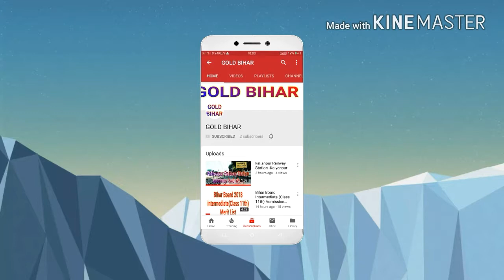Sawan Ke pahila somari Kesariya Rajpur East Champaran Bihar 2018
Kesariya Sawan Ke pahila somari